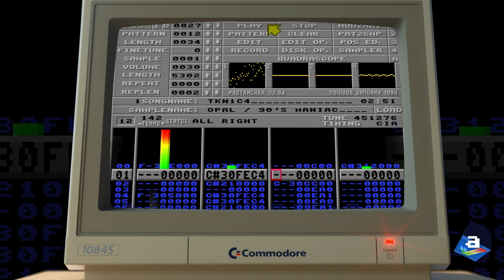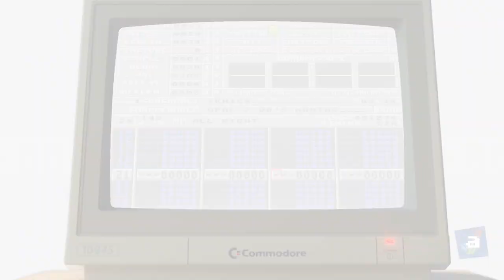TKN1C4 / Opal, Amiga Protracker Techno 4 channel 8 bit music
Utwór został pierwotnie stworzony "live" podczas jednej z technicznych imprez połowy lat 90, następnie nutki zostały przeze mnie wklepane do 4 kanałów 8bitowego programu Protracker .
Sekwencje, których użyłem zostały stworzone przeze mnie programem Mod2Smp a całość powstała na najlepszym na świecie komputerze Amiga 500 z 1 MB ChipRam oraz Kickstartem 3.1. W utworze słychać moją ówczesną fascynację komercyjnym techno, którego reprezentantów mogliśmy oglądać i słuchać za sprawą telewizji satelitarnej, na kanałach muzycznych typu Viva, czy MTV.

Dzisiaj na czacie wspominaliśmy z kolegami czasy, gdy jako nastolatkowie wyżywaliśmy się artystycznie na naszych Amigach 500 z 1MB Ramu. Jedni tworzyli zawiłe algorytmy generujące ciekawe efekty, inni małe graficzne dzieła sztuki albo "rzeźbili w dźwięku". Ten kawałek powstał na imprezie w połowie lat 90. Na drugi dzień pozlepiałem zapisane tracki w patterny, sample w sekwencje. Tak mi brzmiały te taneczne, techniczne lata napakowane muzyczną telewizją satelitarną, gdy przenosząc się w wyobraźni, chłonęliśmy kolorowy świat zachodu...
Fajnie, że mieliśmy okazję poznawać technologię, zanim stała się czymś pospolitym.
Dostrzegaliśmy magię tam, gdzie podobno były tylko bezduszne maszyny...

Subskrypcja kanału nie pozwoli Ci ominąć żadnych amigowości.
Dziękuję za patronowanie Amigowo-sentymentalnemu wehikułowi czasu
i dołączanie do amigowego HallOfFame